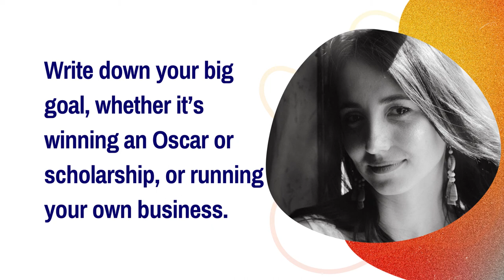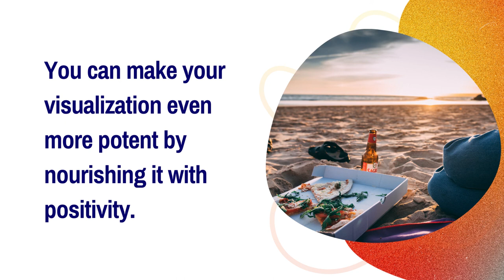How To Visualize Your Dreams Into Reality (4 POWERFUL WAYS)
Everyone has big dreams. Everyone wants to be successful. Maybe you see yourself making an Oscars acceptance speech or winning the Nobel Prize. Perhaps you want to be a successful entrepreneur or an elite athlete.
Whether you want to be winning an Olympic medal or making your first million, you can use the power of visualization to make your dreams of success a reality.

Points covered in this video:

Picture Yourself Winning
Find Your Trigger
Create A Vision Board
Feed Your Dream

How To Visualize Your Dreams Into Reality (MUST SEE)
How To Visualize Your Dreams Into Reality STEP BY STEP
How To Visualize Your Dreams Into Reality & Manifest Anything You Want FAST!
How To Visualize Your Future & Manipulate Reality - It Only Takes 5 Days
How To VISUALIZE Your DREAM Into Reality FASTER.
The Hidden Code For Transforming Dreams Into Reality | Mary Morrissey | TEDxWilmingtonWomen
How to Visualize Your Dreams Into Reality
How to MAKE Your DREAMS BECOME Your REALITY - 4 Simple Steps to MANIFEST WHAT YOU WANT! (Learn this)
This Simple But Powerful Visualization Exercise Will Help Turn Your Dreams Into Reality
Sadhguru - How To Manifest Your Dream Into Reality | Law Of Attraction
How to VISUALIZE your dreams into reality! 85 questions to ask yourself NOW!
How To Visualize Your Dreams Into Reality (Plan and Manifest Your Dreams!)
How to VISUALIZE your goals/dreams into reality ( The Law of attraction) Manifestation video
How To Visualize Your Dreams Into Reality 🌟 Winning In Life
4 Powerful Ways to Imagine Your Success into Reality
Dr. Joe Dispenza - How To Visualize Your Future & Manipulate Reality 🌟 It Only Takes 5 Days
23 Advertising Techniques Used to Create Powerful and Persuasive Ads
This Is How Powerful Your Words Are - Be Careful What You Speak Into Your Life
Change your mindset, change the game | Dr. Alia Crum | TEDxTraverseCity
What really matters at the end of life | BJ Miller
Looks aren't everything. Believe me, I'm a model. | Cameron Russell
Best Advice to Small Business Owners
How to Be Happy Every Day: It Will Change the World | Jacqueline Way | TEDxStanleyPark
Revealing the Mind: The Promise of Psychedelics
After watching this, your brain will not be the same | Lara Boyd | TEDxVancouver
The secret to desire in a long-term relationship | Esther Perel
The psychology of self-motivation | Scott Geller | TEDxVirginiaTech
This Is How Powerful Your Thoughts Are | Most People Don't Know This - Bruce Lipton
Practice Visualization: Achieve Your Best Performance
27 EPIC Sharkboy & Lavagirl Easter Eggs In WE CAN BE HEROES!